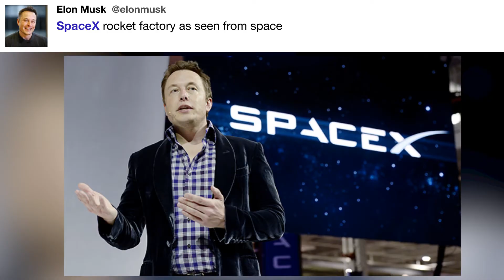SpaceX rocket factory as seen from ...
"SpaceX rocket factory as seen from space - @elonmusk